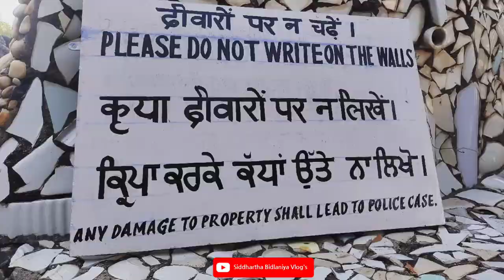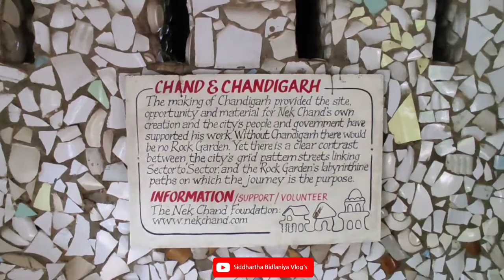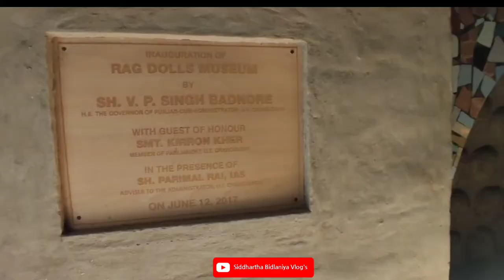Why you should visit Rock Garden Chandigarh | Siddhartha Bidlaniya | Nishant